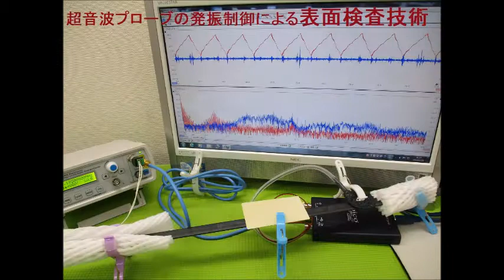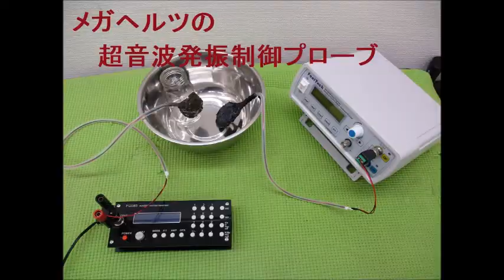オリジナル超音波実験（超音波システム研究所）